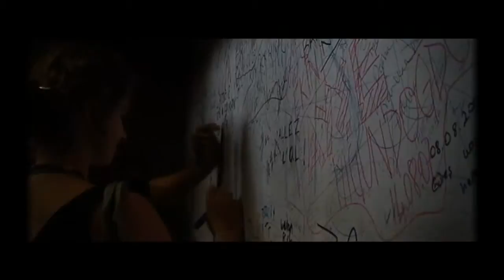With Oscar in Spain